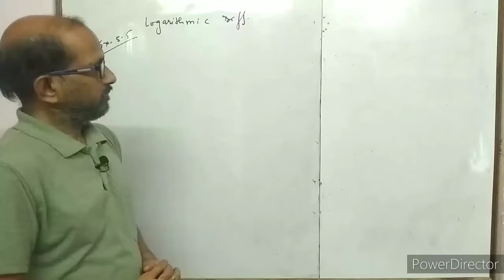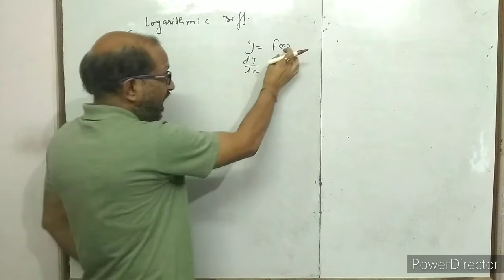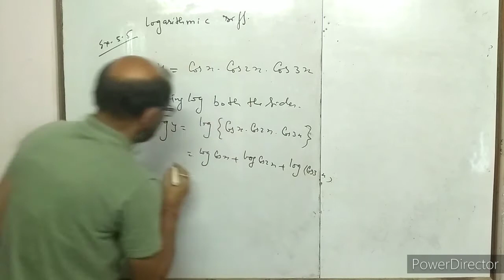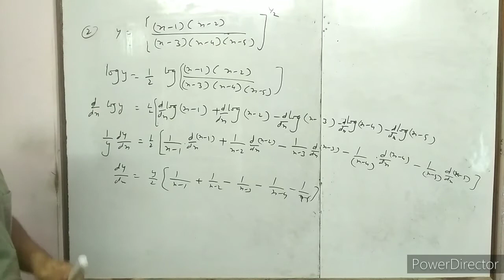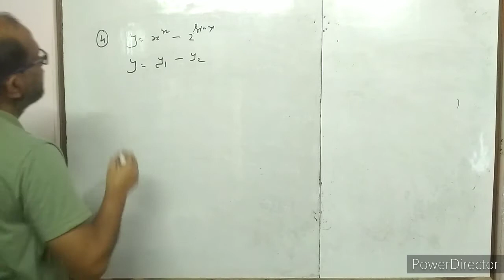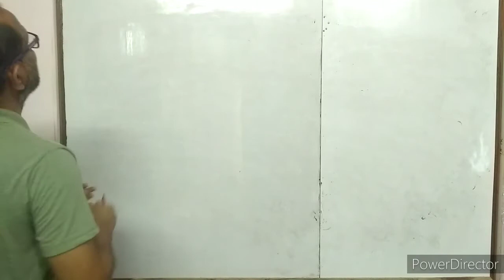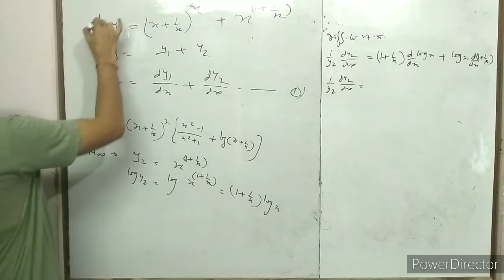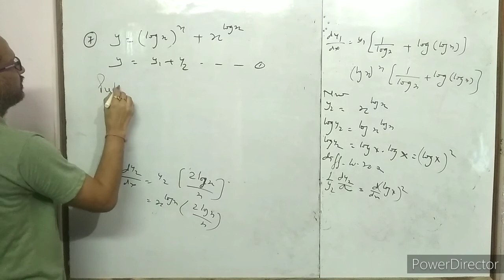XII- Maths,( 8 ), Logarithmic Differentiation, NCERT EX. 5.5 Ques. 1 to 7 , By- A. Prakash.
In this video I have explained the logarithmic Differentiation.

explanation differentiation ( अवकलन ),